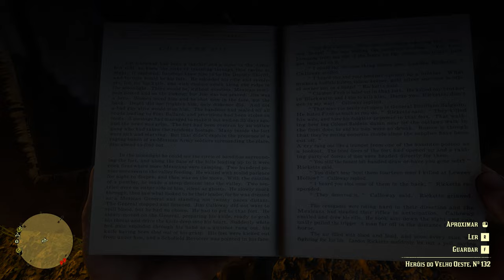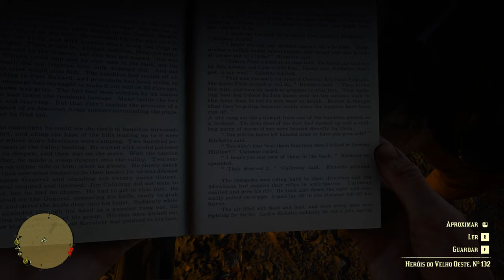Red Dead Redemption 2 capitulo 9 GF 1440p